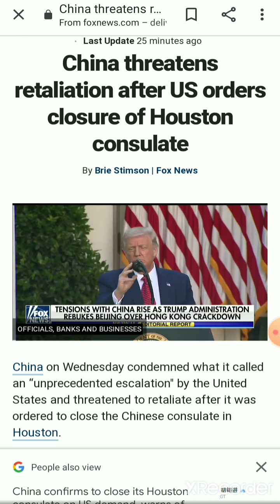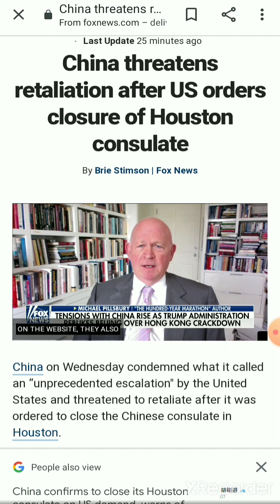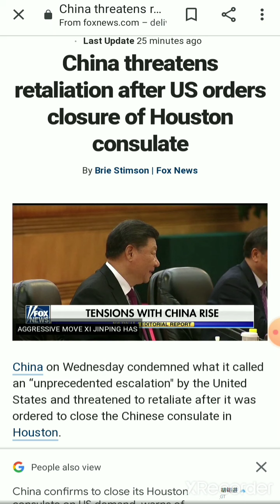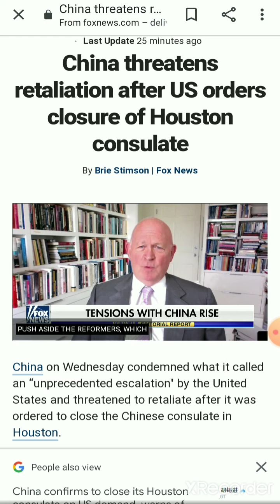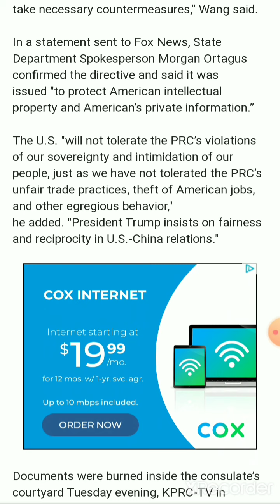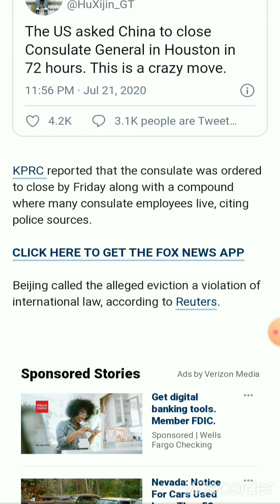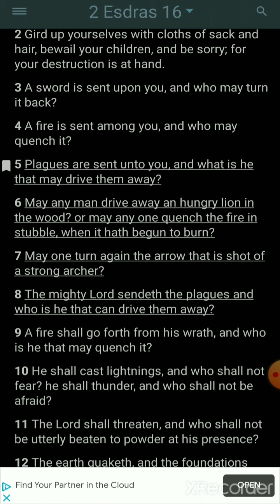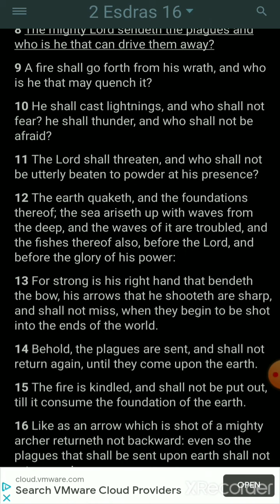China America Tensions, Alaskan 7.8 Earthquake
All praises and glory to YAHAWAH BAHASHAM YAHAWASHI BAHASHAM RAWCHAA QADASH